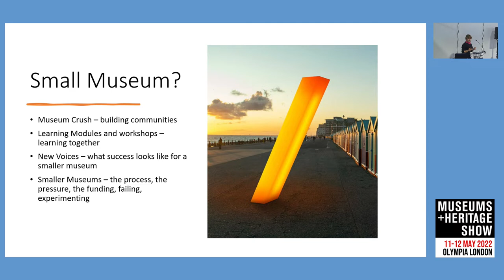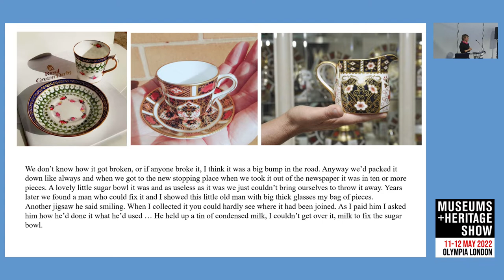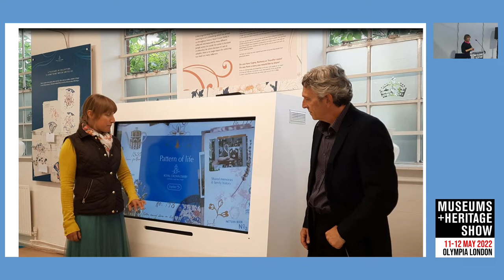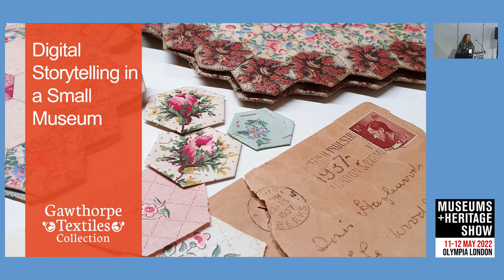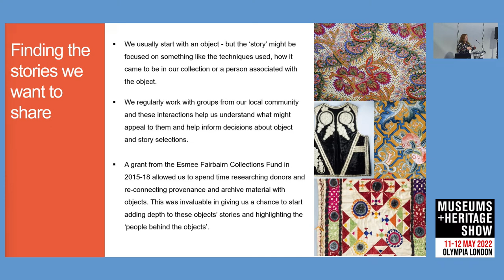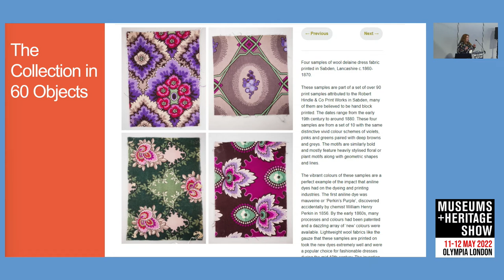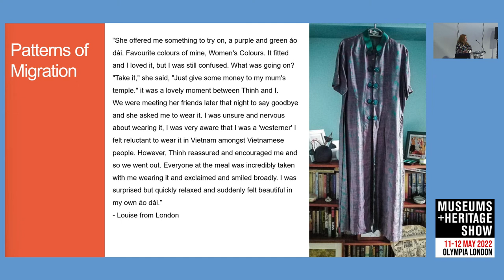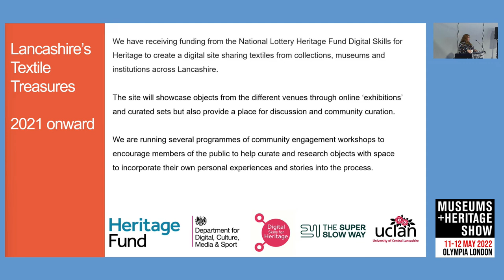Digital Storytelling for Small Museums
Chair: Richard Moss, Editor, Museum Crush. Speakers: Elizabeth Woledge, Director, Royal Crown Derby Museum, Rachel Midgley, Curator, Gawthorpe Textiles Collection

Is your organisation telling the stories your audiences and communities want and care about online? How do you bring new voices into your storytelling? Find out in this session, when our speakers will explore different approaches to using museum collections to engage with audiences online.

Session date: Thursday 12 May, 1.15pm